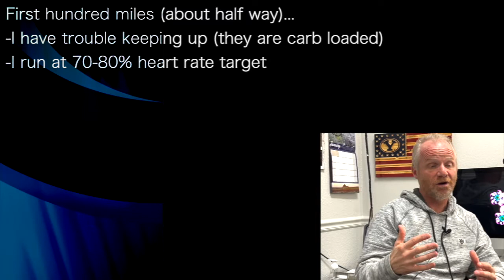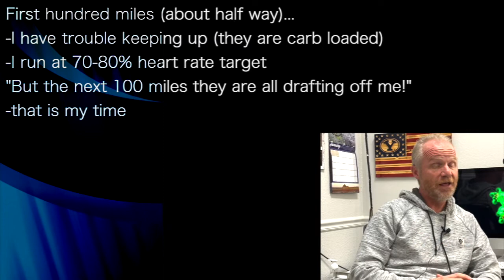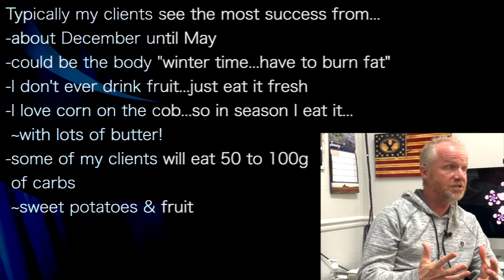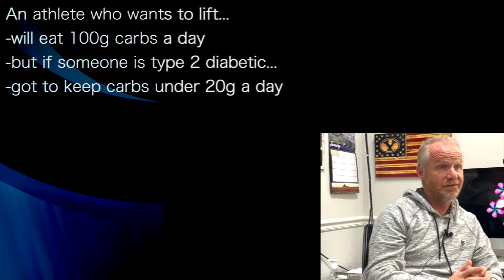RICHARD HART Part 6: LOTOJA 200 mile race…fat burnersrule second half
presents episode 344: Richard Hart of
Elevate Utah Fitness & Rehab, interview

First hundred miles (about half way)...
-I have trouble keeping up (they are carb loaded)
-I run at 70-80% heart rate target
"But the next 100 miles they are all drafting off me!"
-that is my time
-at the 100 mile mark I'll have
 ~hamburger or fruit...
-that is like a turbo boost!

LOTOJA race

-From Logan, UT to Jackson Hole, WY
-elevation gain 9,800 feet
-start 4,533'; finish 9,307'

A lot of my clients will transition over to a paleo eating style...
-for the longer term
-add fruit to their diet
-I don't like paleo or Mediterranean to fix metabolic dysfunction
-a carb is a carb is a carb...it is all sugar
-and insulin will elevate
-but once the problem is fixed...
-I am strict keto until May...
 ~then I start adding fruit

Typically my clients see the most success from...
-about December until May
-could be the body "winter time...have to burn fat"
-I don't ever drink fruit...just eat it fresh
-I love corn on the cob...so in season I eat it...
 ~with lots of butter!
-some of my clients will eat 50 to 100g
 of carbs
 ~sweet potatoes & fruit

An athlete who wants to lift...
-will eat 100g carbs a day
-but if someone is type 2 diabetic...
-got to keep carbs under 20g a day

original DoctorsToTrust interview at Elevate Fitness & Rehab in Orem, Utah